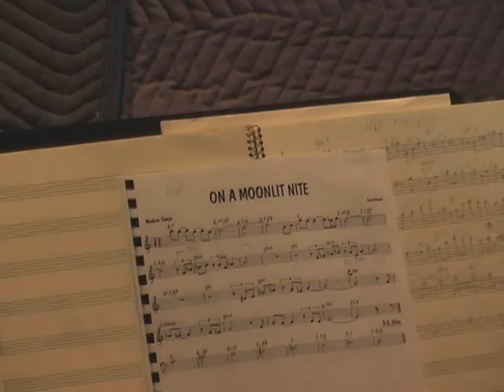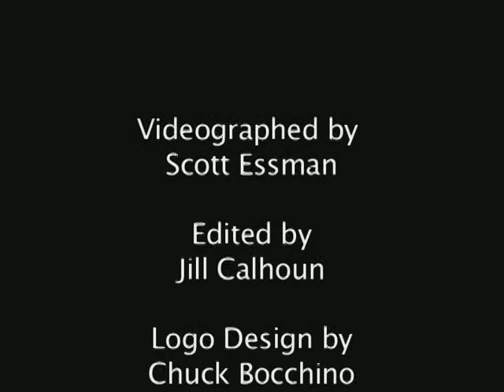Steve Johnson's Jazz Legacy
Short documentary presenting the exciting new quintet Steve Johnson's Jazz Legacy and the fabulous new CD release The Sands Of Time featuring the music of Frank Strazzeri.  Filmed at Linahon Studios by Scott Essman, underscored by Jim Linahon.  The Sands Of Time features Frank Strazzeri on piano, Jeff Littleton on bass, Kenny Elliott on drums, with George Harper on tenor sax and Steve Johnson on trombone, produced by Carlos Luna, mixed and mastered by Jim Linahon.